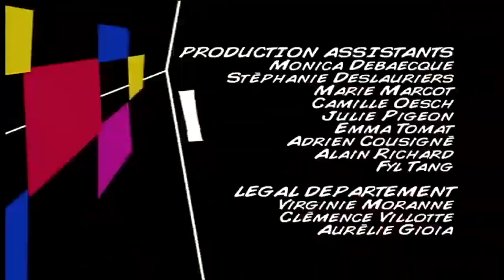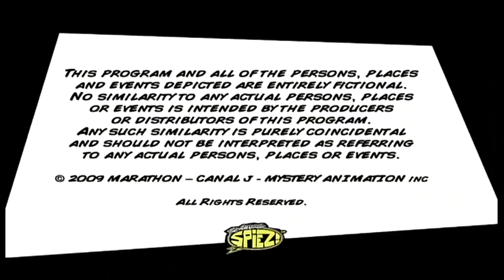أروع جواسيس الموسم الثاني الحلقة 25 HD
قناة TIMA
افضل واجمل مسلسلات الكرتون والانميشن
الجاسوسات
صاحب الظل الطويل
سالي
مغامرات مارتن
ليغو الاصدقاء فتيات في مهمه
والعديد من برامج الاطفال المميزة والكوميدية والمغامرات والتشويق والاكشن

تيما
Tima
TIMA
tima
TIMA#